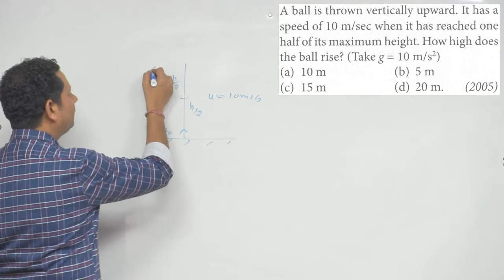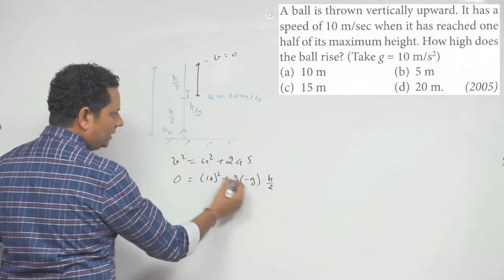A ball is thrown vertically upwards. It has a speed of 10 m/sec when it has reached one half of its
A ball is thrown vertically upward. It has a speed of 10 m/sec when it has reached one half of its maximum height. How high does the ball rise? (Take g = 10 m/s2)
(NEET 2005)